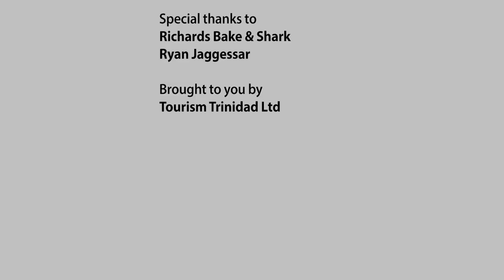Bake and Shark from Maracas Bay, Trinidad | Must Try Food in Trinidad and Tobago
Learn about Trinidad and Tobago's world-famous Bake and Shark from Maracas Bay in Trinidad.

Discover things to do, travel guidelines, requirements, tips and more for planning your trip to Trinidad